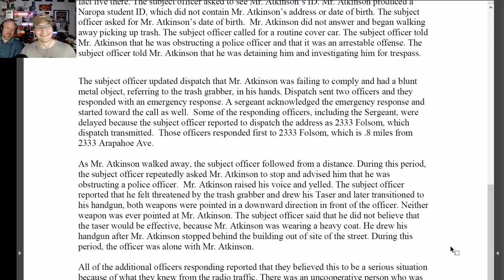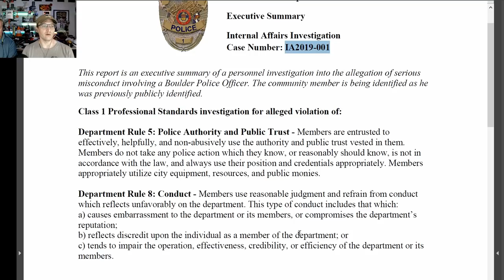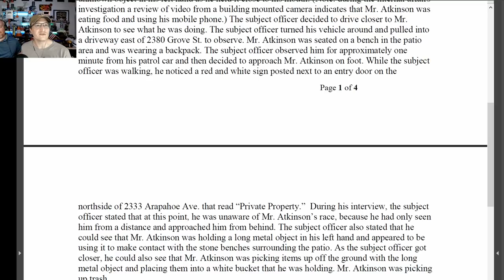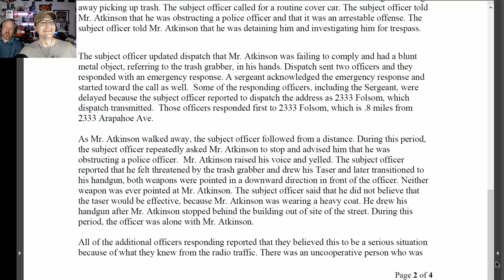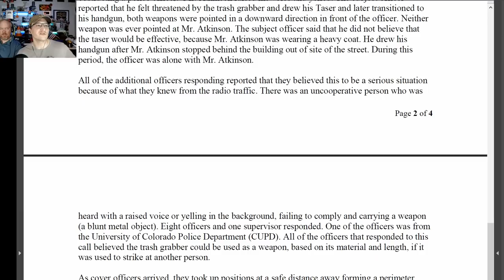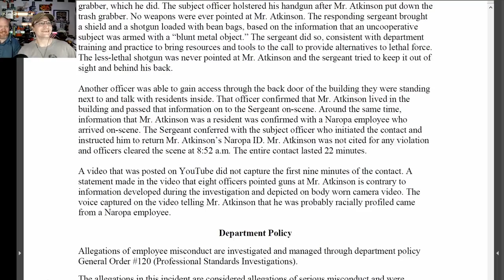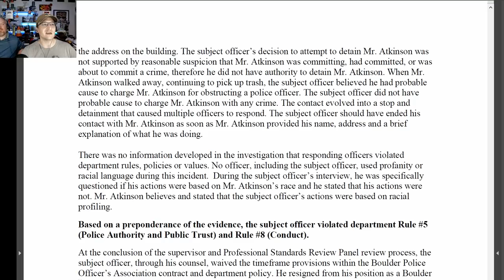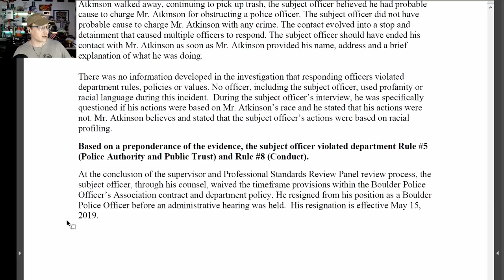Arrested for TrashTag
". . . Mr. Atkinson was holding a long metal object in his left hand and appeared to be using it to make contact with the stone benches surrounding the patio. As the subject officer got closer, he could also see that Mr. Atkinson was picking items up off the ground with the long metal object and placing them into a white bucket that he was holding. Mr. Atkinson was picking up trash.
"The subject officer then activated his body camera and decided to self-initiate contact with Mr. Atkinson."

* COMMUNITY! *

May 2019 supporters:

$50+ Supporters!
John Steel, Gavin Barnard, Eevi, Andy, Kyle Mudrak, Verement Tayne, Michael Pearce, Terry Crisp, Richard Fournier, Spirit Bear, Jan Negrey, Daniel Perez, Snorre Wisotzky, allquixotic, Aspernari

$5+ Supporters!